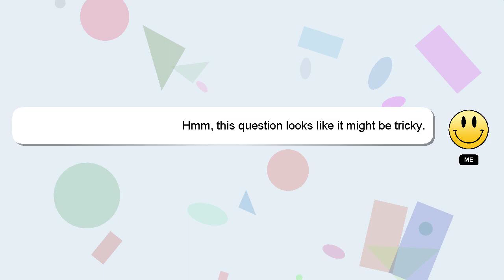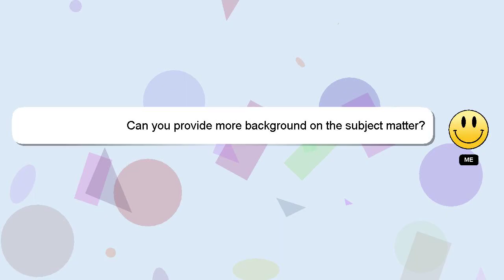How to create cop ec?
Here's a brief description of who I am, Hello there, my name is Delphi. I am at your disposal to help you with any questions you have. - How to create cop ec?

If you have more specific query you can comment or chat with me  and let me know your queries. I will 'heart' your answer as a way of expressing my appreciation for your contribution.

*2 What we are experimenting :*